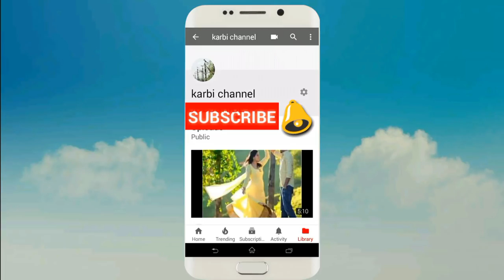NINGKAN SuriHini (2000) || Best Karbi patriotic song || La_ningkan_2000_mp3 by Mr Sarthe Rongpi 2018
This song has sung by Mr.Sarthe Rongpi from Karbi Anglong,Northeast,India.

If you love the song than don't forget to hit Like 👍 button and share as much as you can.

                   KARDOM